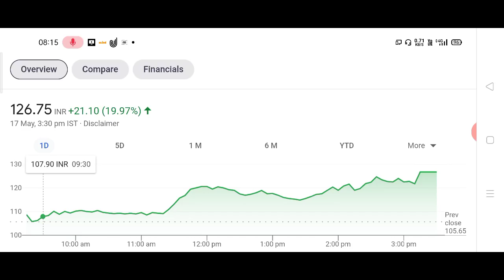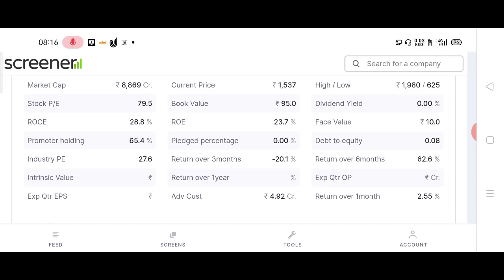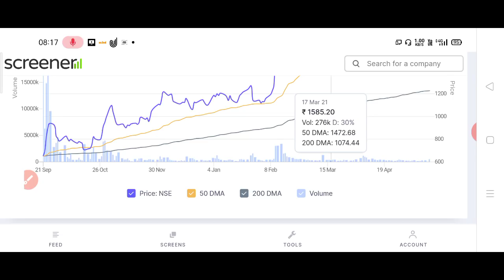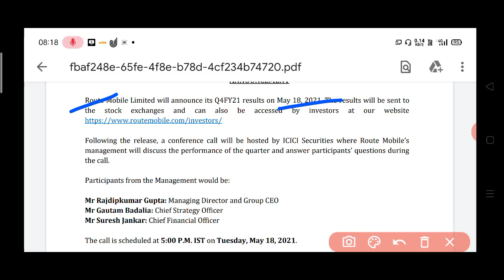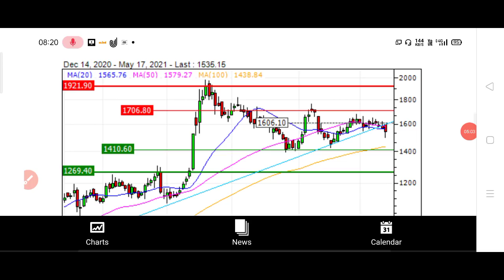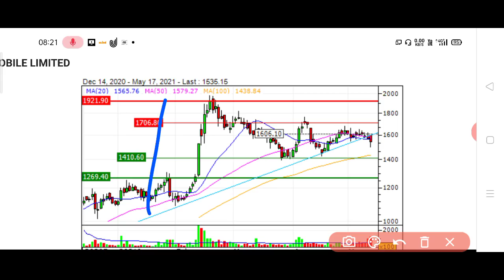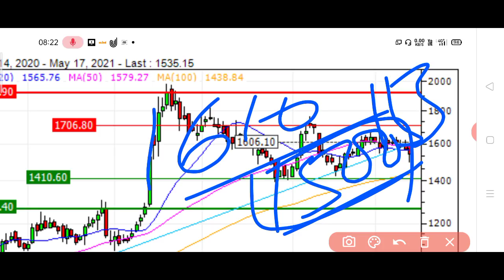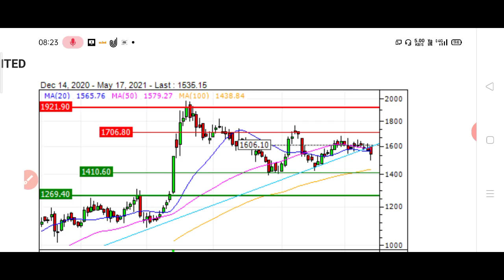आज ₹2000 की कमाई करा कर देगा ये share दावे के साथ